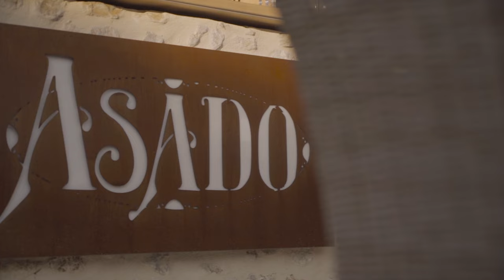Château Capitoul - bar et terrasse panoramique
Une vidéo présentant notre bar extérieur et notre terrasse panoramique entre Narbonne et Gruissan avec vue spectaculaire sur les vignobles, la lagune de Bages et les Pyrénées.